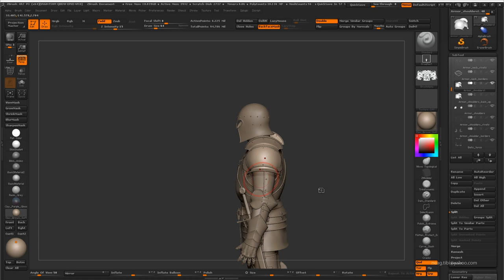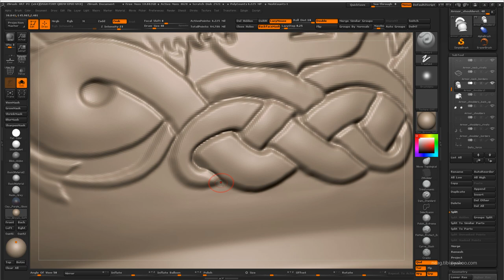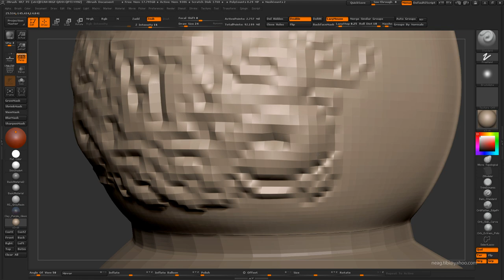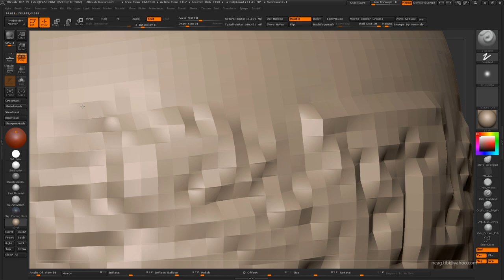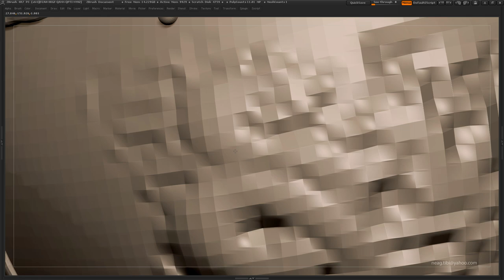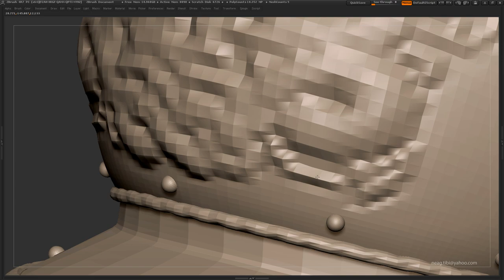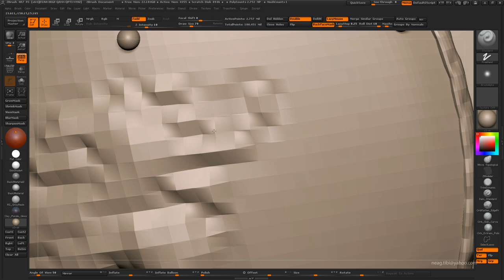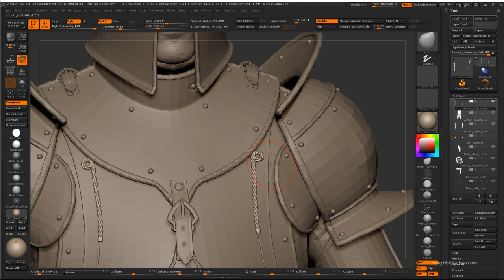Tibi Neag Dracula Tutorial 23 Sculpting shoulder armor details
Hi guys,

This is the 23rd video in my Dracula, 3D Character Tutorial series.
This video covers the following:
- sculpting using intricate alphas in ZBrush
- refining sculpted details

Thanks!